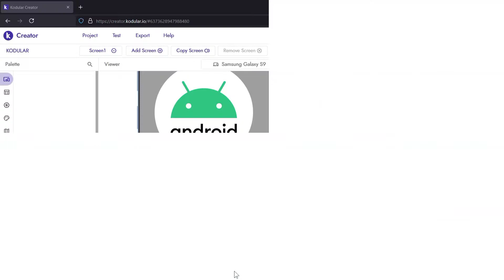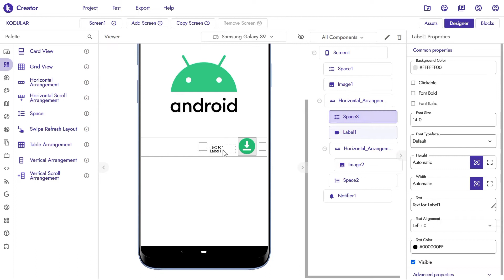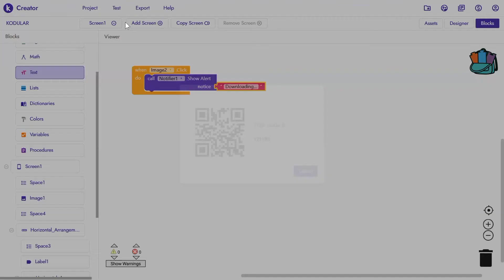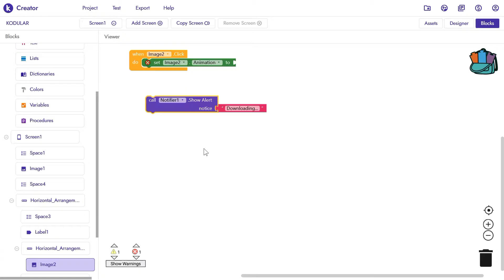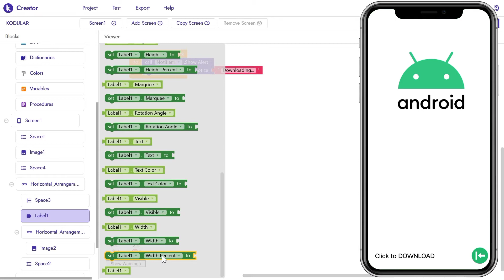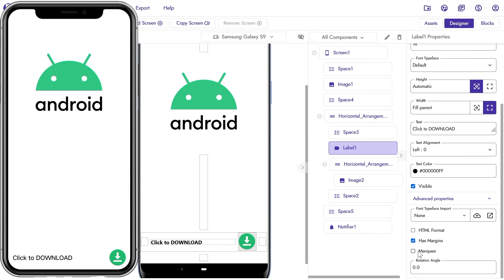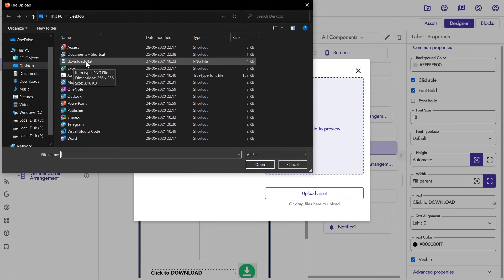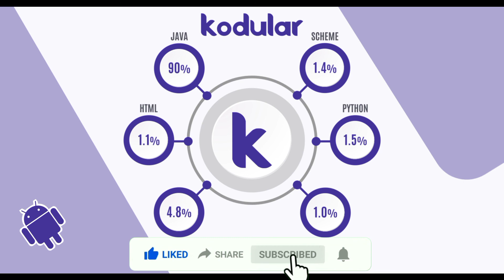Kodular Image and Label Component Design and Block tutorial | Tutorial no.6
Welcome Everyone.
            Today i will teach you how to use "Image and Label Component" in a more appropriate way.

Animation:-
1.ScrollRightSlow
2.ScrollRight
3.ScrollRightFast
4.ScrollLeftSlow
5.ScrollLeft
6.ScrollLeftFast
7.Stop

.Thanks.